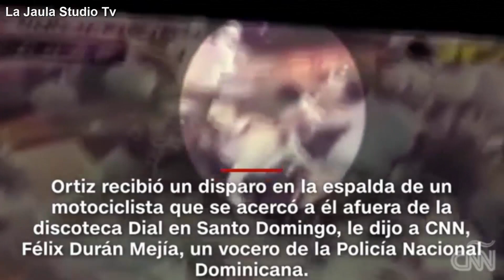Video muestra el momento en el que David Ortiz fue impactado por un disparo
SUSCRIETE PARA QUE TE MANTENGA INFORMADO DE TODAS LAS NOTICIAS

Un video de vigilancia muestra el momento en que le dispararon al exjugador de béisbol David Ortiz en República Dominicana. El agente de Ortiz, Fernando Cuzo, confirma que el video muestra a Ortiz el momento en que recibió el disparo. “Lo he visto, es él”, dijo. Ortiz es “el que se desploma y luego cae” una vez que recibe un disparo en la espalda, dijo.

Eliezer Salvador propietario de Presidente Deportes narra lo sucedido con David Ortiz tras tiroteo